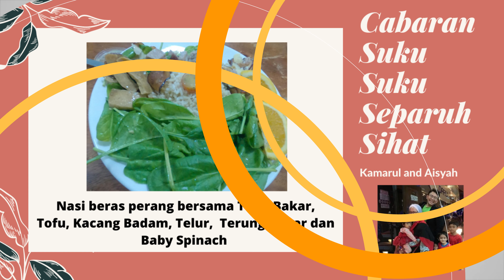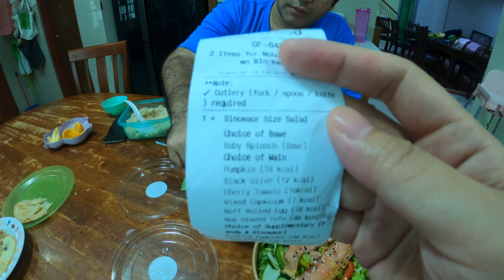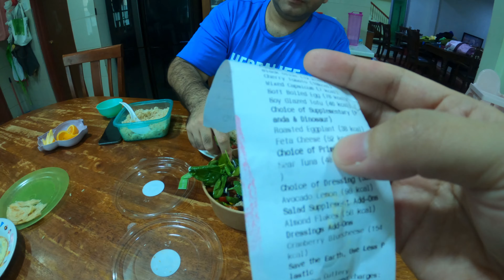SUKU-SUKU SEPARUH day2= Nasi Beras Perang dengan Salad Atelier Tuna Bakar, Terung Bakar dan Badam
[HARI KEDUA SALAD ATELIER BERSAMA TUNA BAKAR]

Alhamdulillah teruskan hari kedua dengan menu sihat untuk makan tengahari. Nasi kita gunakan beras perang, kemudian lauk dari Salad Atelier kita ambil Baby Spinach bersama dengan terung bakar dan Tuna Bakar.

Bagus untuk yang nak pantau kalori sebab setiap bahan ada anggaran kalori disertakan. Kemudian kita boleh makan bersama dressing, tak payah letak semua letak sikit sikit pun ok.

Selepas lunch minum teamix panas panas woooow.

Kenal sesiapa yang nak sihat kurus sebelum 2020 berakhir?